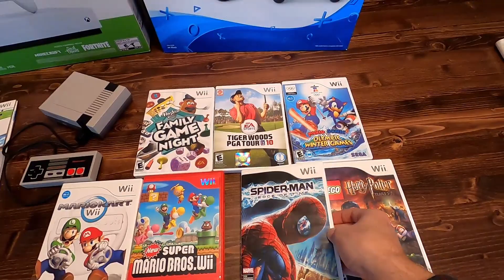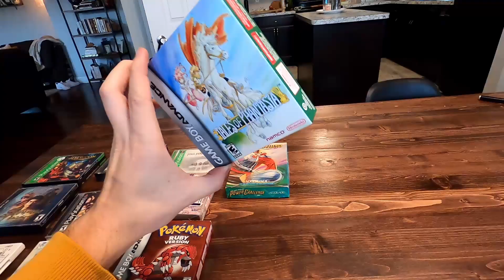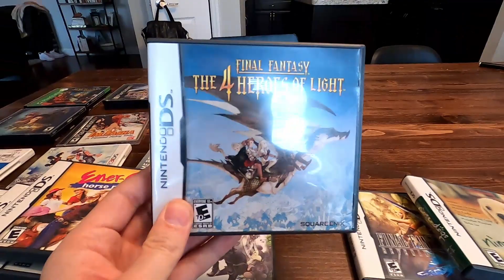I Traded my PS5 for a Retro GOLD MINE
I finally got my hands on another PS5... and I traded it away.

Dymo Shipping Label Printer
Dymo FBA Label Printer
The best boxes to ship consoles
Boxes to ship boxed games and handhelds
The most cost-effective disc resurfacer
Cheap bulk bubble wrap
Bulk Bubble Mailers for games/DVDs
Box resizer
eBay Photo Box